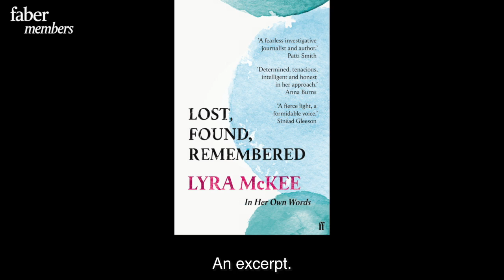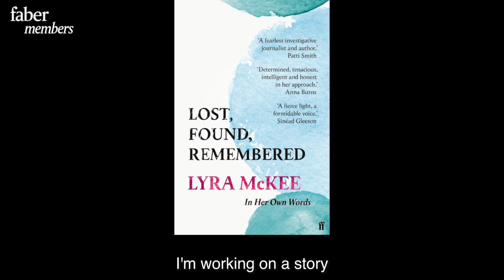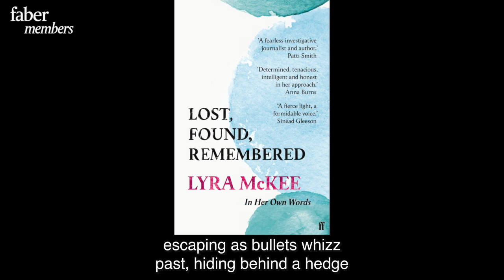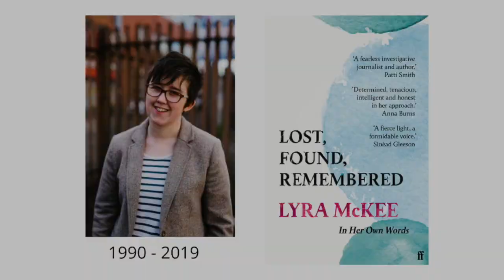In Memory of Lyra McKee: Lost, Found, Remembered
A film produced by Faber Members, English PEN and Irish PEN to remember the work of journalist Lyra McKee.